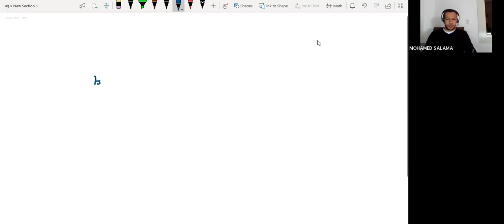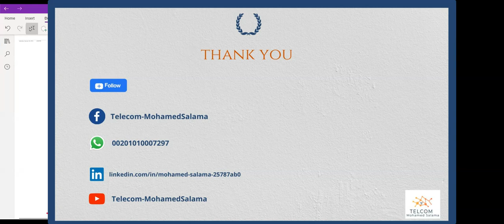Lecture10 : GSM Control Channel (Part1)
📝 𝐅𝐮𝐥𝐥 𝐌𝐨𝐛𝐢𝐥𝐞 𝐁𝐚𝐬𝐢𝐜𝐬 𝐂𝐨𝐮𝐫𝐬𝐞 𝐟𝐨𝐫 𝐁𝐞𝐠𝐢𝐧𝐧𝐞𝐫𝐬 .